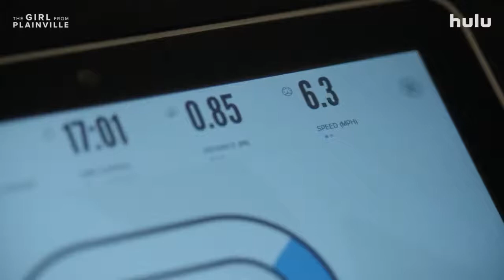THE GIRL FROM PLAINVILLE | OFFICIAL TRAILER | TV SERIES | 2022